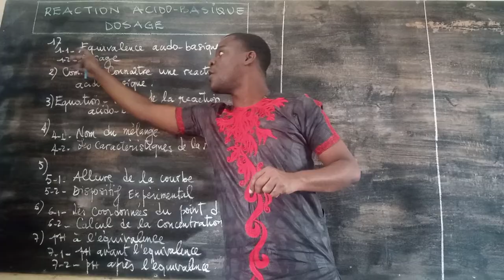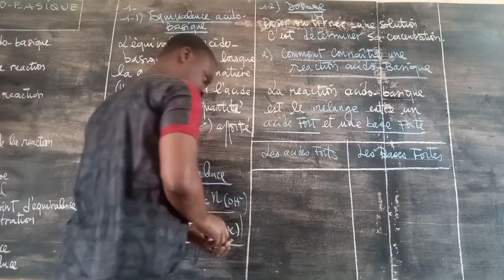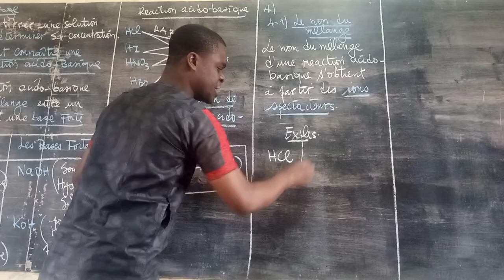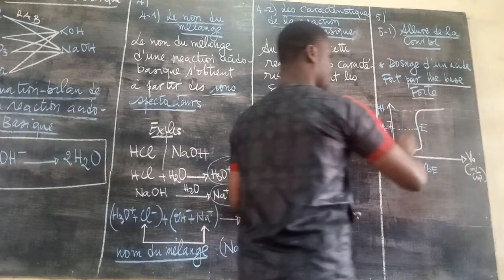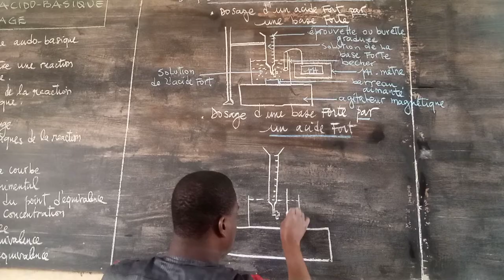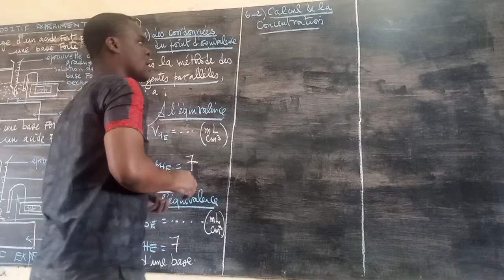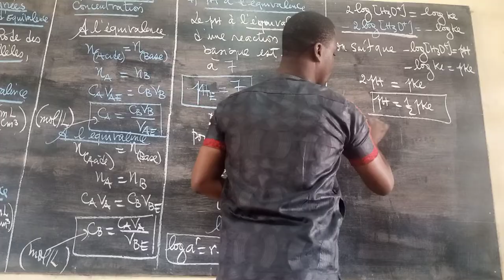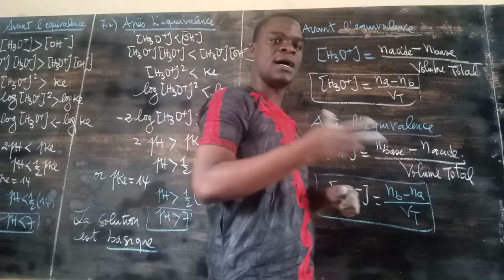Réaction Acido-basique/dosage (Résumé du cours)_les codes et secrets.